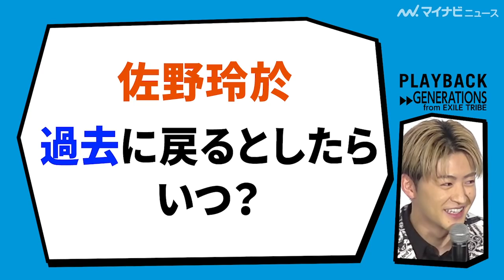GENERATIONS、甘～いセリフやここだけの貴重なヘアスタイルも披露！【イベントまとめ】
0:20〜／片寄涼太、胸キュンゼリフをクリスマスプレゼント「君のそばにいたい」　映画『午前0時、キスしに来てよ』大ヒット御礼クリスマスイベント

1:08〜／GENERATIONS、初紅白の意気込み明かす「心に残るパフォーマンスを」 佐野玲於・関口メンディーは期間限定ストアでディレクションに参加「少年クロニクル POP-UP STORE」囲み取材

2:02〜／GENERATIONS・小森隼、デビュー後初黒髪でナイツ・塙と漫才!　BOOK ACT『芸人交換日記』公開ゲネプロ

2:39〜／GENERATIONS・数原龍友、玉座に興奮! "1番玉座に似合うメンバーは？"の質問に自信たっぷり「残念ながら僕です」「ゲーム・オブ・スローンズ 最終章」ブルーレイ&DVD 発売記念

3:23〜／佐野玲於、自分の過去には「絶対戻りたくない」に小林直己から強烈ツッコミ 『その瞬間、僕は泣きたくなった - CINEMA FIGHTERS Project -』完成披露試写会舞台挨拶